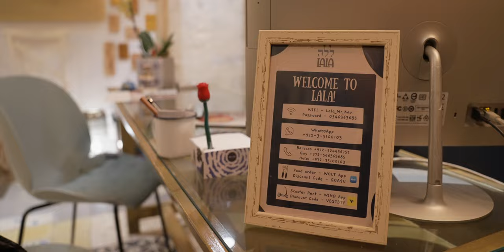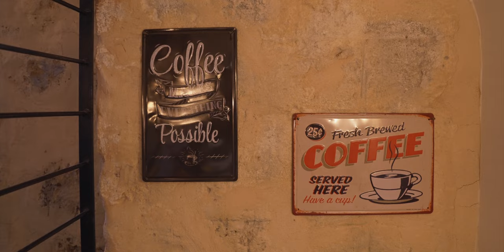Meet Lala Boutique Hotel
Video: Evgeny Antipov
Lyrics and Melody: Yuval Shem Tov
Singer/Performer: Arkadi Duchin